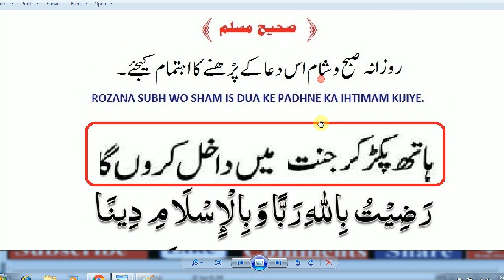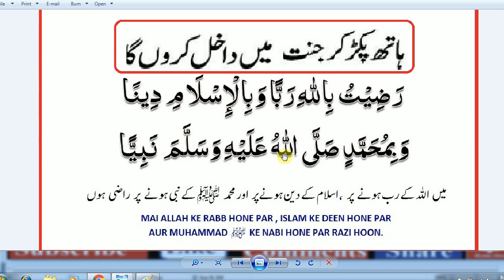Islamic Duas Every Muslim Must Memorize and Recite Daily,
best dua,

sadqa ki dua in arabic,

sadqa ki sharait
sadqay ki dua,

sadqa karne ka tareeqa,

bakra sadqa karne ki dua,

behtreen sadqa,,

jaan ka sadqa dene ka tarika